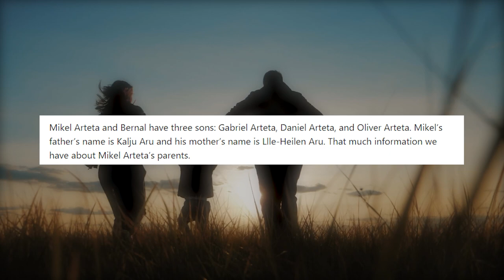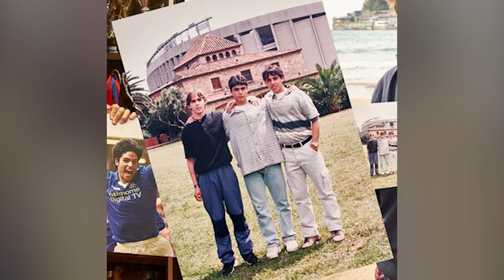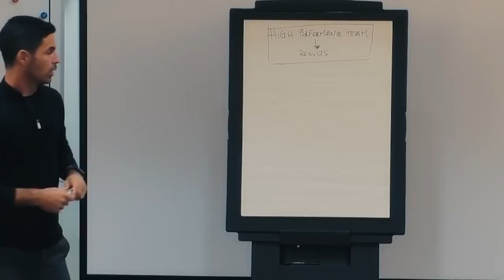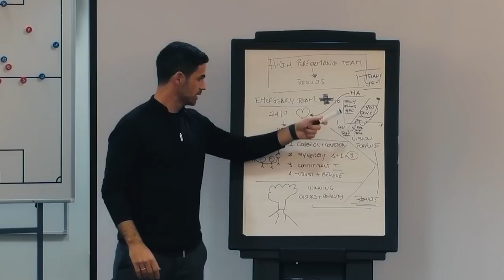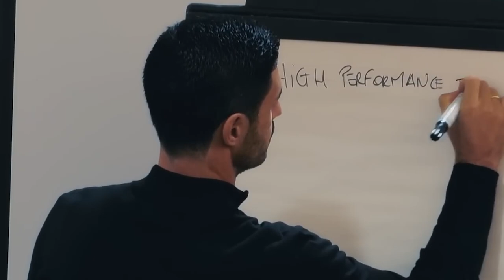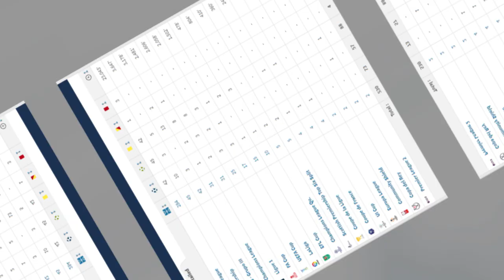Mikel Arteta AMBITIOUS Lifestyle Just Got Even...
Mikel Arteta dressing room,interview,angry,arsenal,free kick,tactics.

From a nomadic footballing career to a promising managerial career, Mikel Arteta is injecting hope into Gunners fans again but it's his GLORIOUS lifestyle that we are really interested in because it beats every imagination. His personal life, LUXURY properties, and net worth are definitely worth mentioning. This is Arteta's lifestyle.

Inspired by Mikel Arteta's Arsenal Evolution

Inspired by How Mikel Arteta REVIVED A DYING Arsenal

Inspired by Mikel Arteta reviews his Arsenal career with Jamie Carragher

Inspired by Mikel Arteta is NOT Normal...